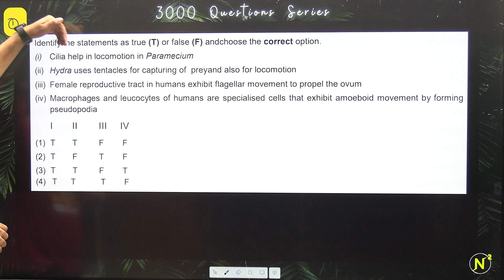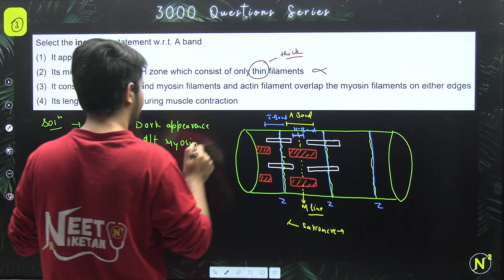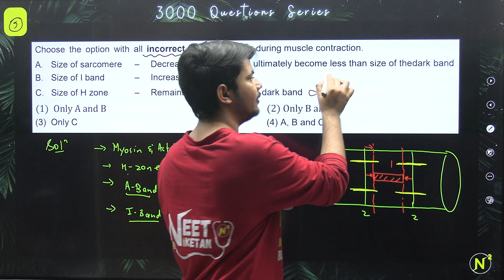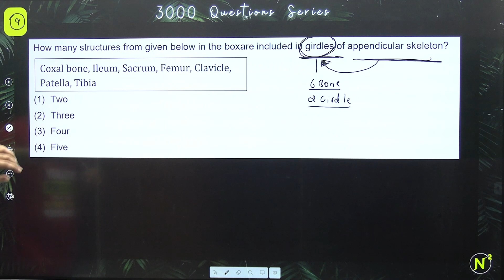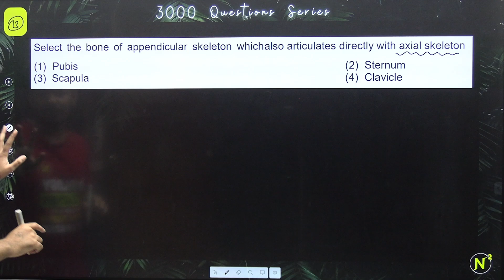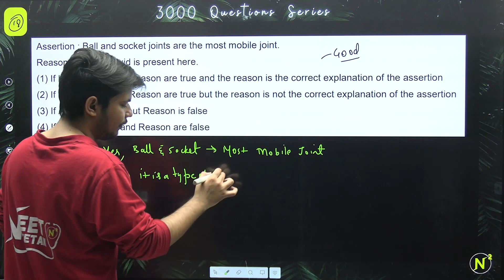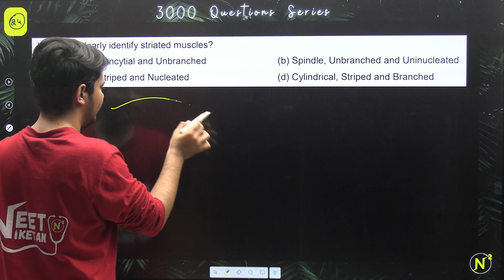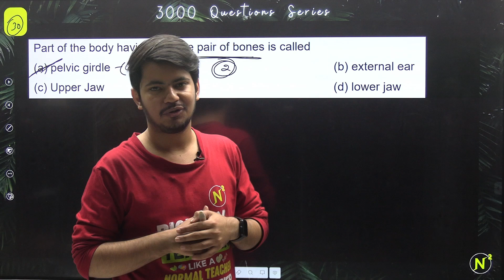Locomotion & Movement 01 | PSS 10 | 3000+ Questions Series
Hello  N²ians!! 😎
Welcome to NEET Niketan YouTube channel, here we're entirely focused on how to ace NEET exam.
Happy Learning ! ❤️🔥🤗

Neet Niketan Test Series (NNTS) : (will be updated soon)